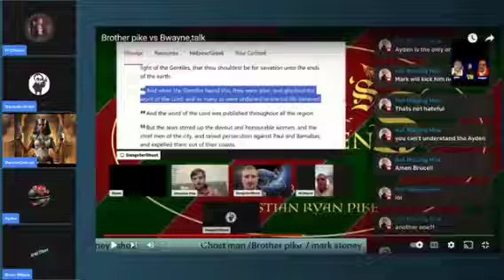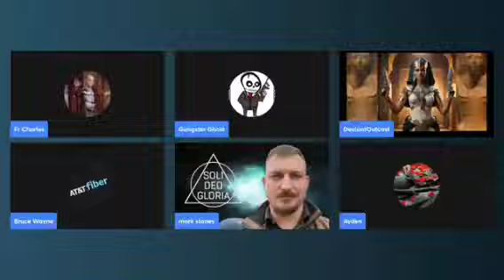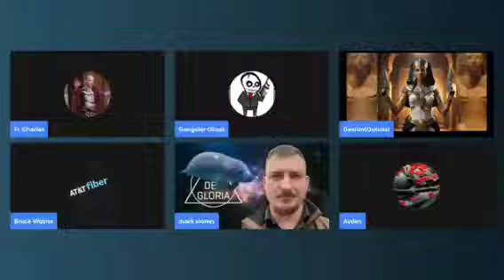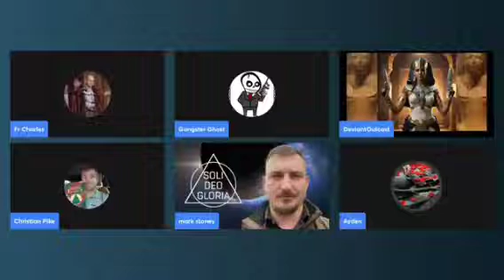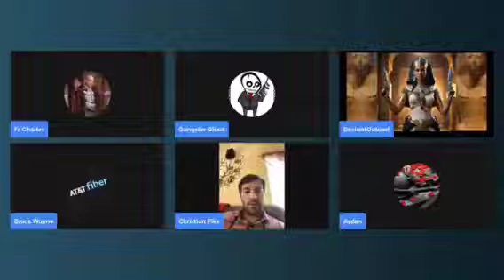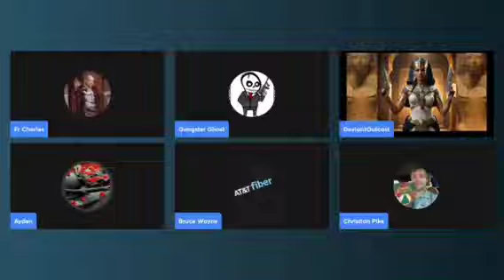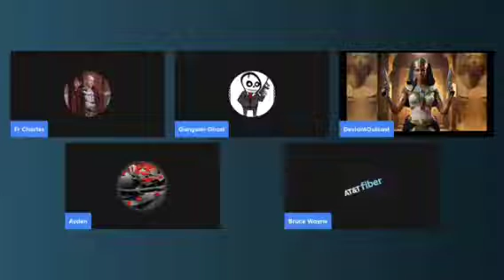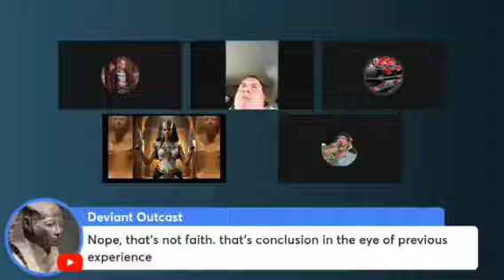🔥 Gangster Ghost Live Presents: fr chuck vs brace Wayne 4 predestination debate🔥